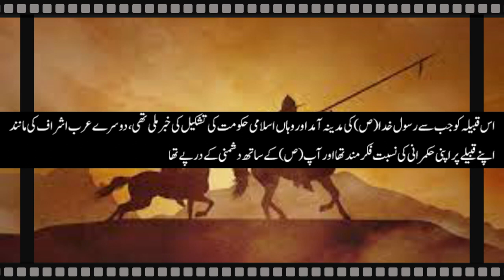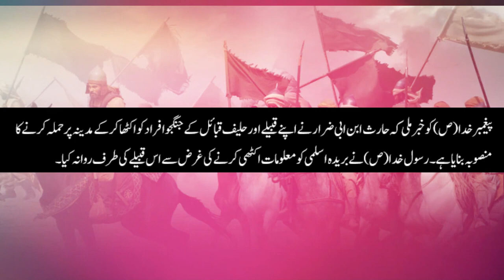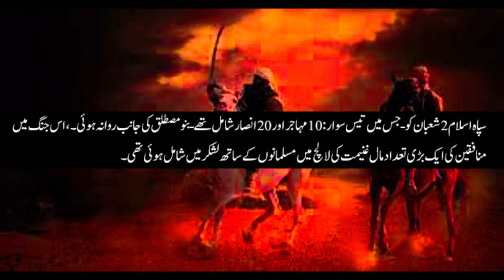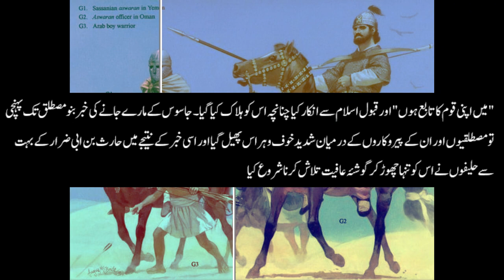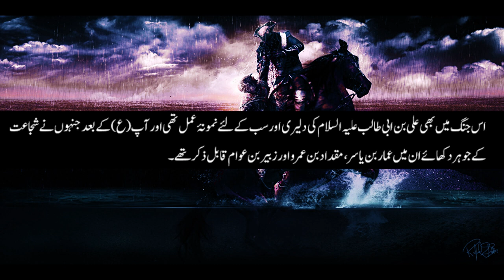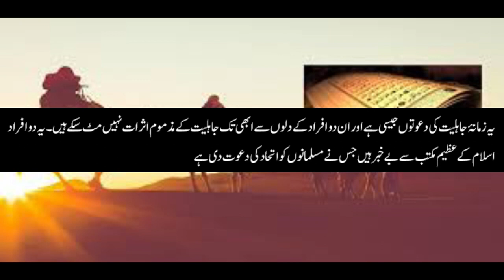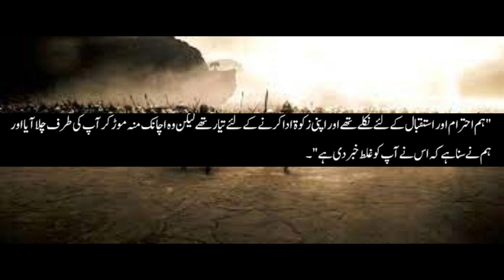Ghazwa banu mustaliq | Seerat Ul Nabi Urdu | Timeline History